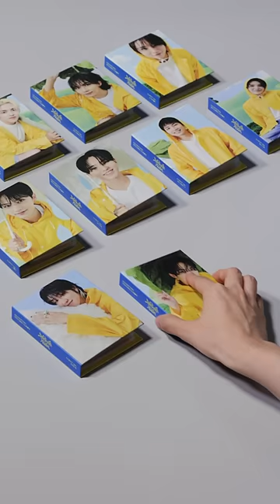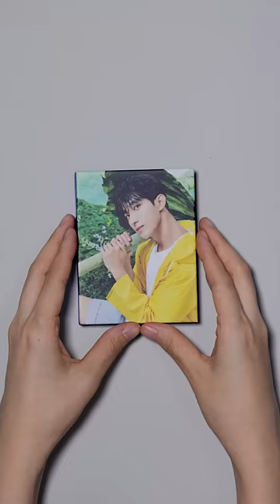SEVENTEEN (세븐틴) 11th Mini Album 'SEVENTEENTH HEAVEN (CARAT Ver.)' Physical Album Preview